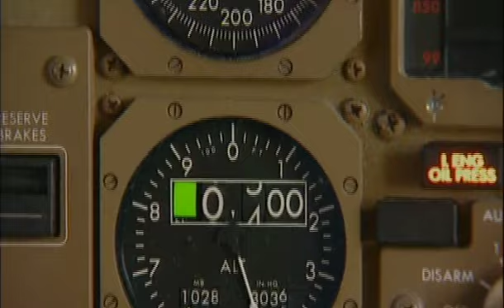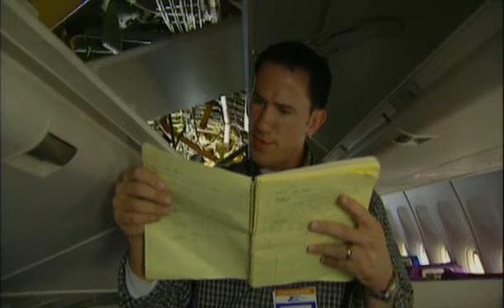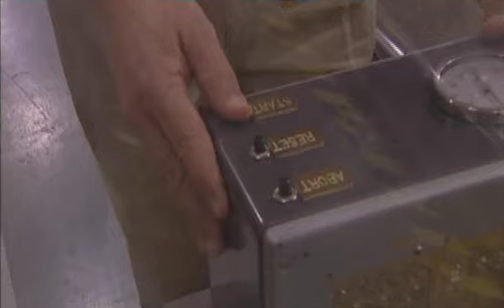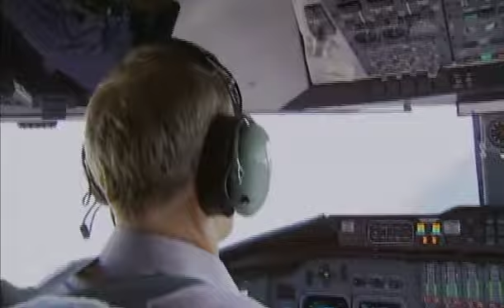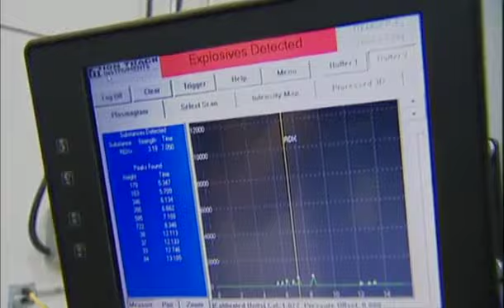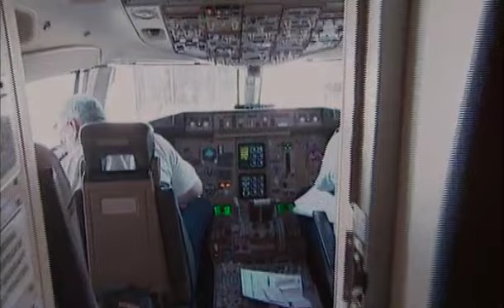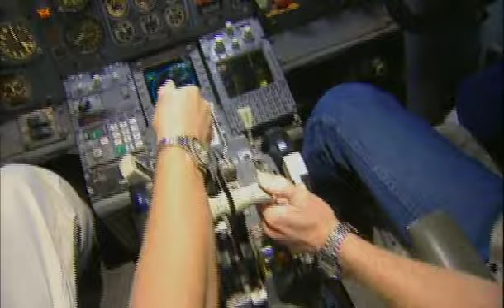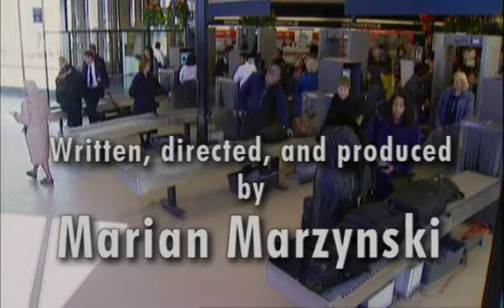Cleared for Landing (2002)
A Marian Marzynski film